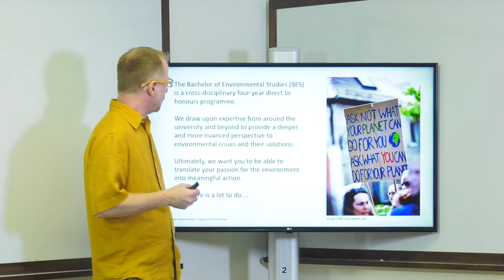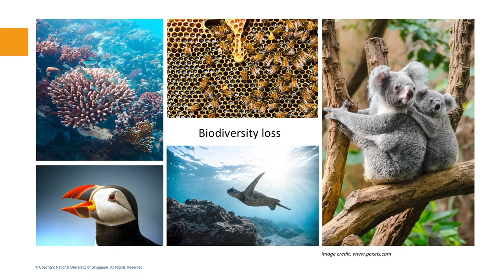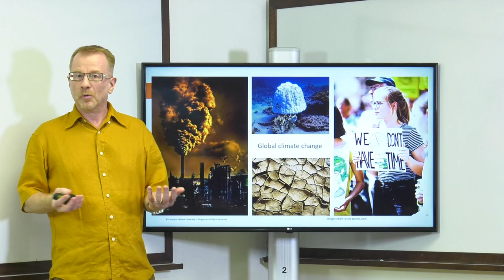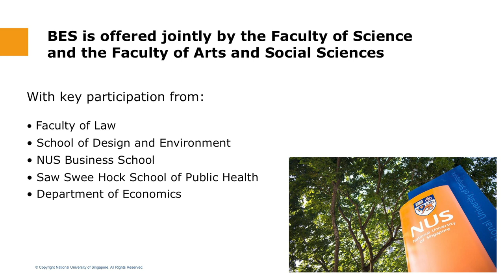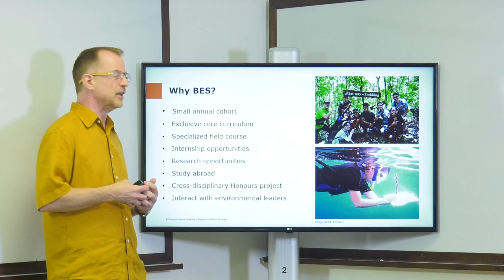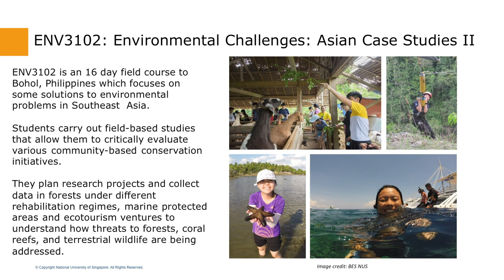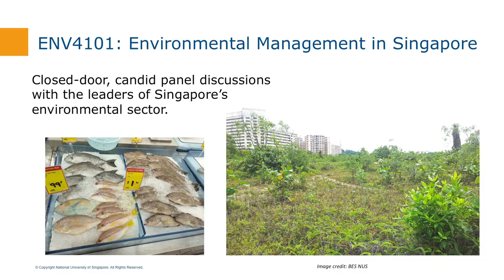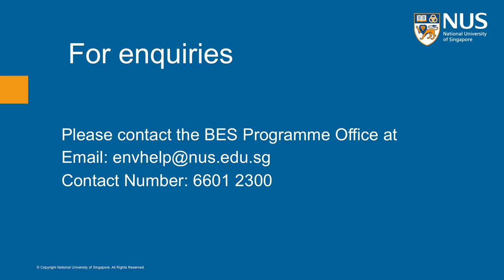NUS Environmental Studies Programme - Why Study the Environment?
The Environmental Studies programme is designed to produce environmental professionals who can contribute to solutions for complex, modern environmental issues such as climate change, land conversion, water usage, over-exploitation, pollution, urbanisation and issues related to energy. This talk will introduce you to our programme and what makes our curriculum unique. If you have an aptitude and passion for environmental issues, and seek to translate your enthusiasm into meaningful action, come discover the manifold opportunities we offer!

Speaker: Prof Peter Alan Todd